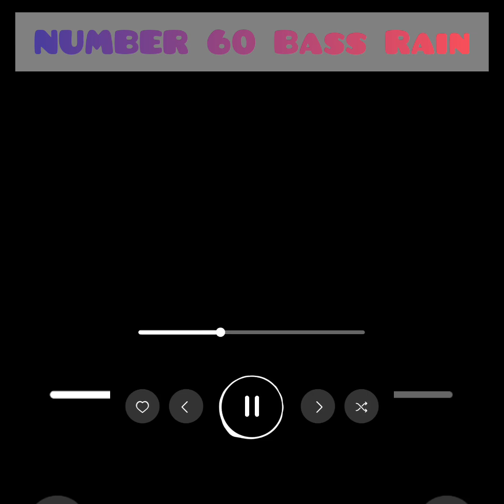NUMBER 60 Bass Rain 🔊 🔥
Always sounds with the beat.
JOIN CAR AND BEAT MUSIC
New tracks 6 times a week.

Thank you, much appreciated.